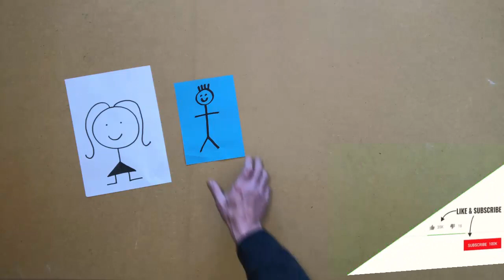🟢Easy English with 𝘽𝙧𝙖𝙞𝙣𝘽𝙤𝙭! Learn English fast! Start here. Course Ⓐ Level 🅰1